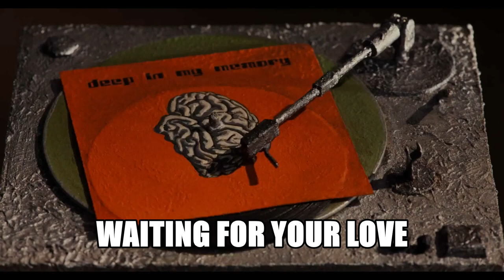MÉMORABLE （Original Soundtrack Recording）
Stop motion Animation Film.
Directed by Bruno Collet.
Produced by Vivement Lundi! / France Télévisions
Music composed by Nicolas MARTIN
Interpreted by The Miniature Ensemble Orchestra:
Sonia Krasnova: Viola
Emmanuel Bleuse: Cello
Javi Diaz Carrillo: Violons
Nicolas Martin: piano, guitars, programming.
"Waiting For your Love" composed by Nicolas Martin, interpreted by Clarence FINCK
© Les éditions Vivement Lundi!